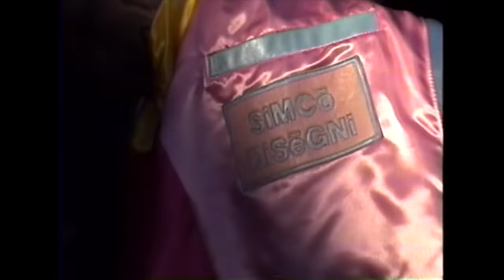RiFF RAFF x OMG RONNY J - HOP OUT THE LAMB (Official Music Video)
Official Music Video Directed By LawRaines With Japanimation By YUKIMURA “HOP OUT THE LAMB” Produced by OMG Ronny J With Executive Producer Brandon From Canada, Written And Performed By RiFF RAFF Available

First Single From The Highly Anticipated Upcoming Album “VANiLLA GORiLLA” Available

YaY!